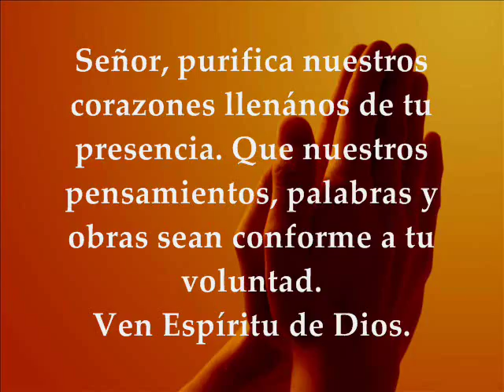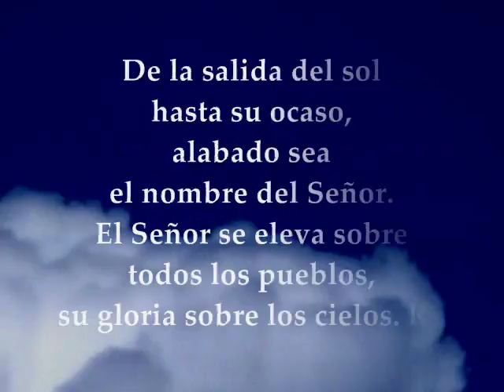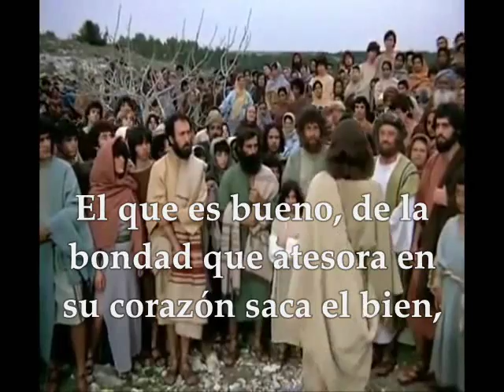Evangelio del día Lecturas | Sábado 16 de Septiembre de 2017 Semana XXIII Tiempo Ordinario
Primera Lectura: De la carta del apóstol San Pablo a Timoteo 1Timo: 1,15-17 Salmo responsorial: 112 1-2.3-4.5a.6-7 R/.Bendito sea el nombre del Señor, ahora y por siempre Evangelio según San Lucas: 6,43-49